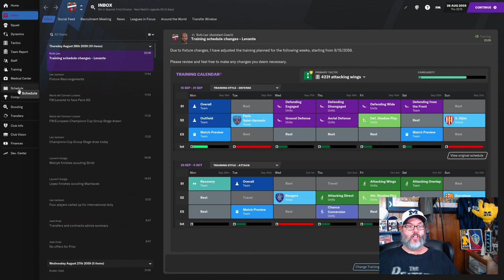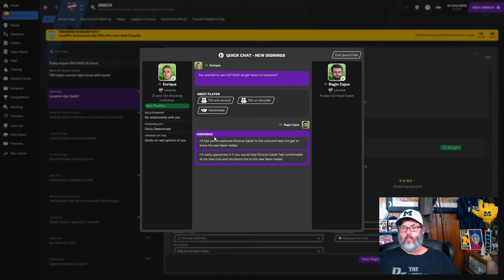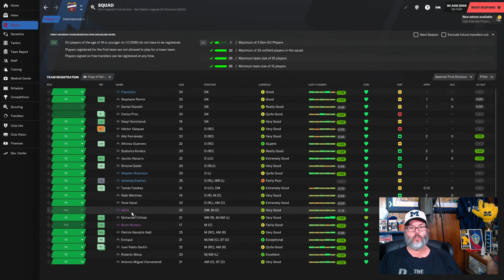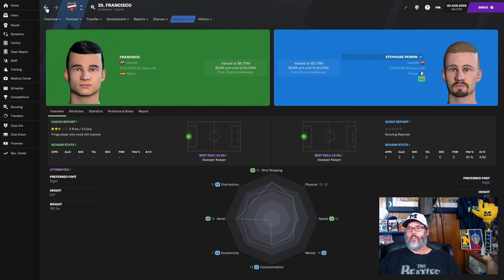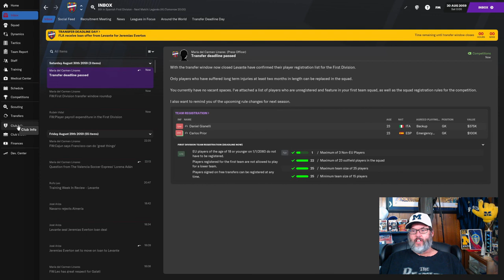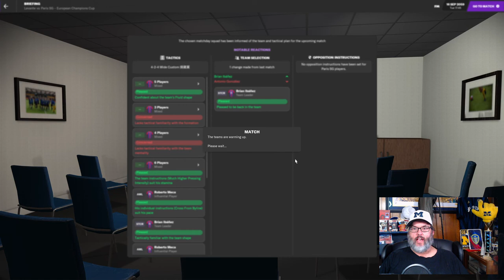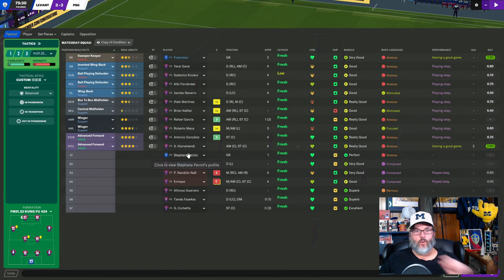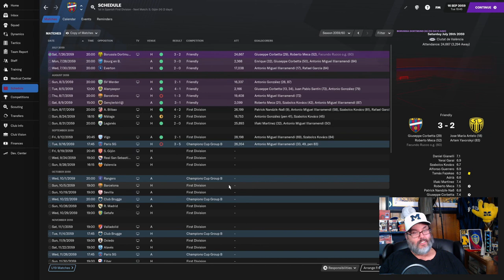FM21 JOURNEYMAN CHALLENGE - CLUB 4/LEVANTE - EP. 9 - PSG Champions League